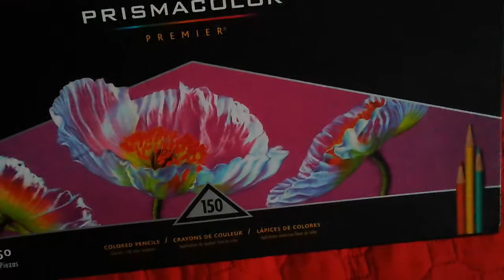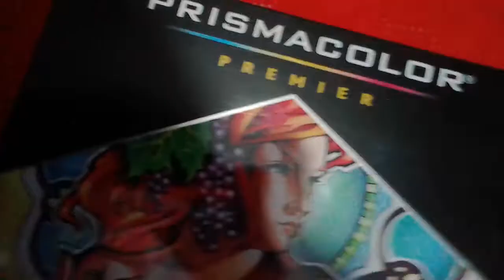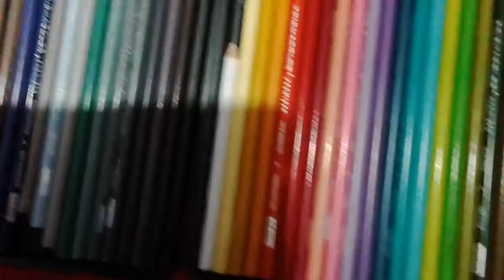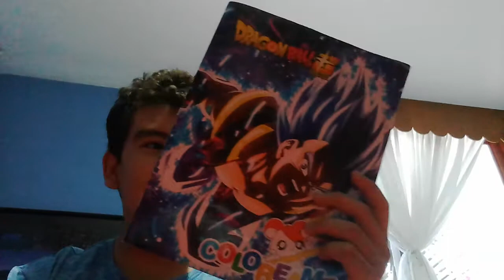Nuevos colores de dibujos XD